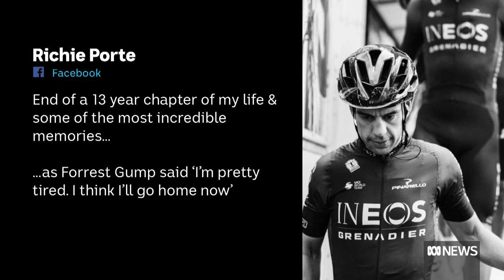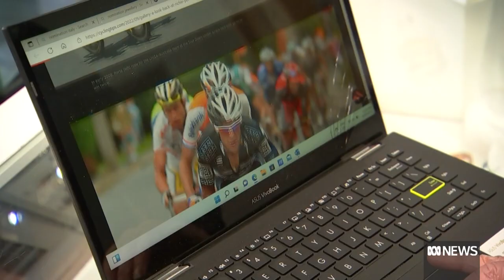Richie Porte retires from cycling after career including Tour de France podium finish | ABC News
The two-time Tour Down Under winner and Team Ineos Grenadiers rider quoted a line from the Forrest Gump movie to mark the end of his cycling journey. "As Forrest Gump said, 'I'm pretty tired. I think I'll go home now.'"